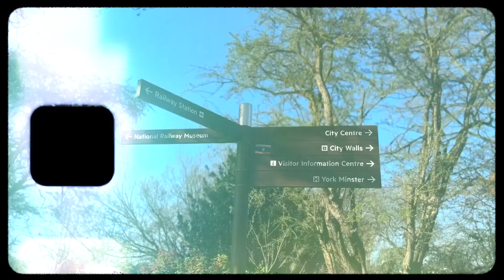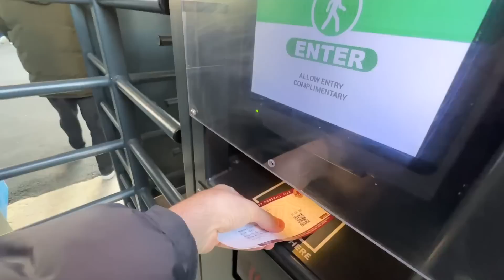What Does £100 Get You in NON LEAGUE?! 💰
I travelled very far up north to York City to find out what I can get for £100. Was this good value for money?

@yorkcityfcofficial have all my respect. Fans were magnificent 🔥